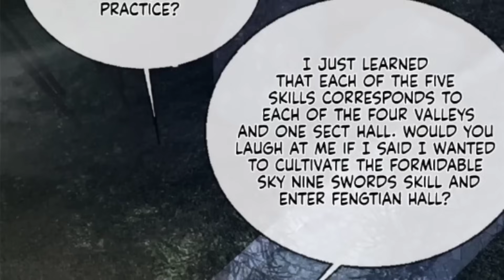A boy wants to kill Those Who Destroyed His Village and kill all villagers | EP 3